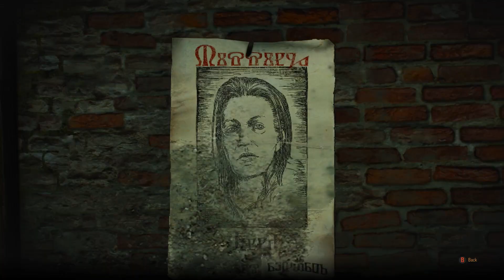The Witcher 3: Wild Hunt- Part 15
Its time to hunt down some monsters, brew some potions, play cards and save the common people in this open world action game.  Oh, also we will be riding a horse named Roach.  How cool is that?